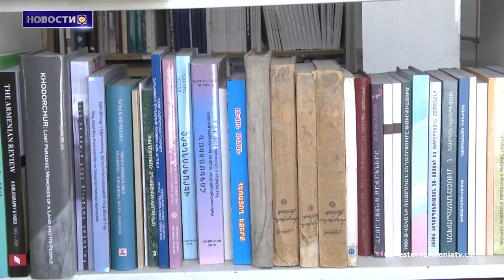Миссия борцов за свободу Западной Армении продолжается.Новости 05.07.2021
1. Миссия борцов за свободу Западной Армении продолжается.
2. Республика Армения отмечает День Конституции.
3. Президент Республики Западная Армения совместно с Фондом ВПП проведет большую выставку во Франции.
4. Случаи убийства женщин в Турции вызывают тревогу.
5. Отель, созданный армянским архитектором в изгнании Месробяном, является одним из лучших в США.
6. Опасность засухи и продовольственного кризиса в Западной Армении близка.
7. Левон Аронян выиграл Азиатский турнир по быстрым шахматам Goldmoney.